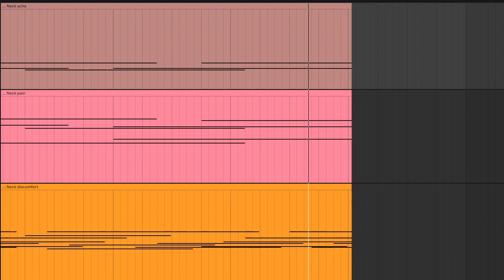neck ache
"Neck ache, or neck pain, is a common discomfort often caused by poor posture, muscle strain, injury, or underlying medical conditions."